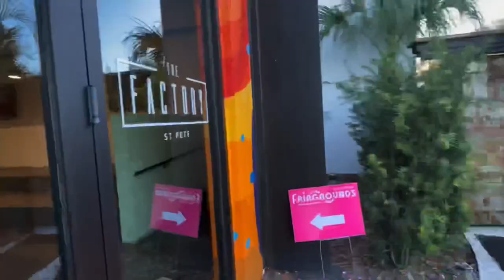DAILY VLOG | come to work with me + why im starting yt!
so i’m still a lot nervous ab being on camera but basically i’m bringing real bitches back!

Featured Poet: justdevenn